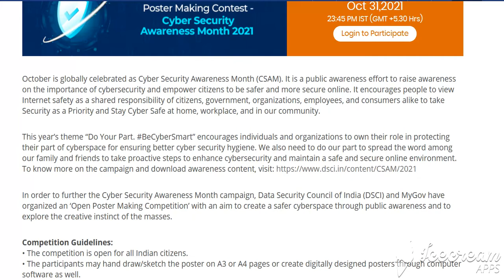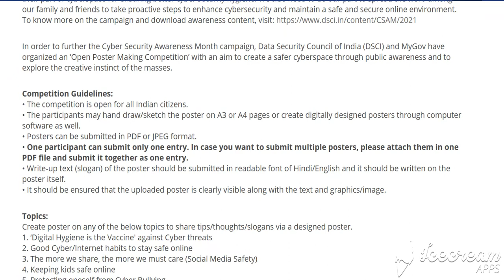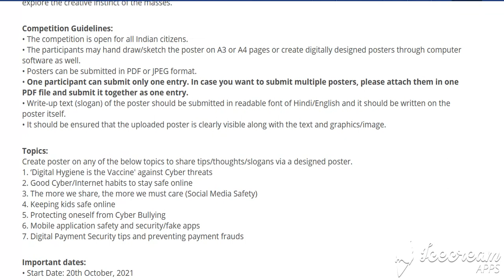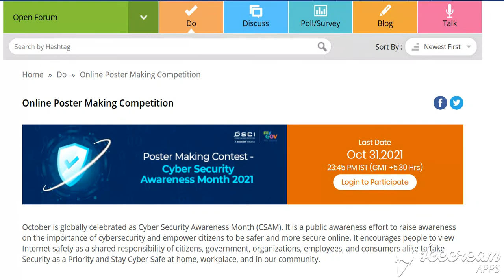Online Poster Making Competition 2021| Open Poster Making Competition|Cyber Security Awareness Month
Hi!
This  video about to:
October is globally celebrated as Cyber Security Awareness Month (CSAM). In order to further the Cyber Security Awareness Month campaign, Data Security Council of India (DSCI) and MyGov have organized an ‘Open Poster Making Competition’ with an aim to create a safer cyberspace through public awareness and to explore the creative instinct of the masses.